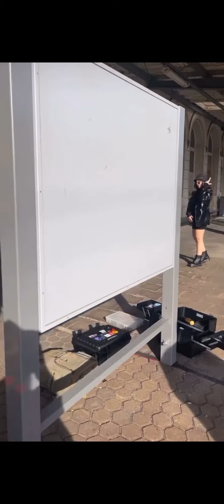Videodreh mal anders!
Leyla Karims - Ist das Liebe